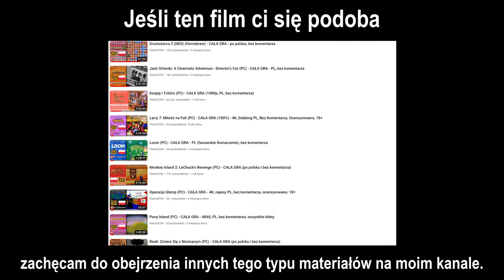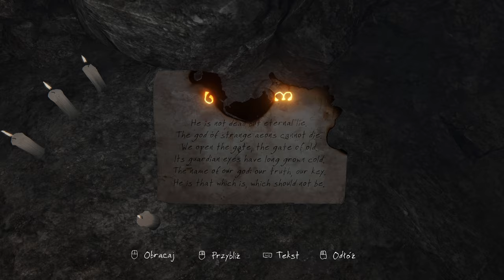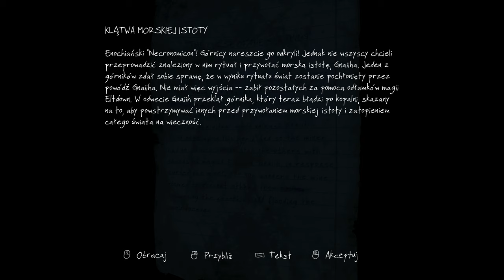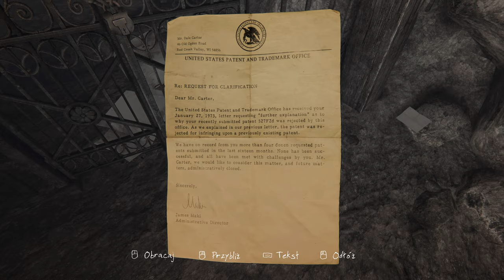Zaginięcie Ethana Cartera - wersja Redux (PC) - Część 4/5 - 4K60, dubbing PL